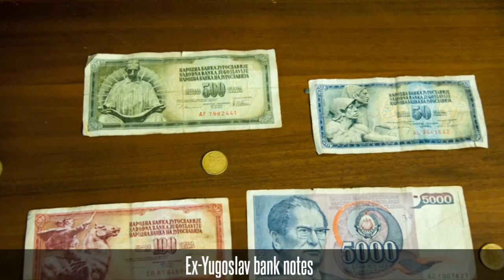Konjic Trip 2016: Ruvejda Dizdarević